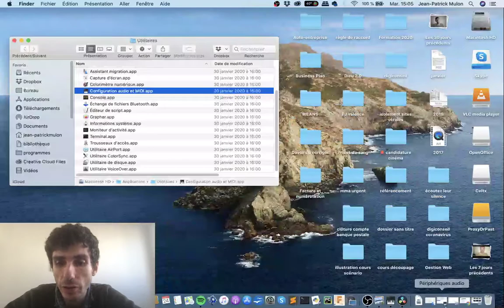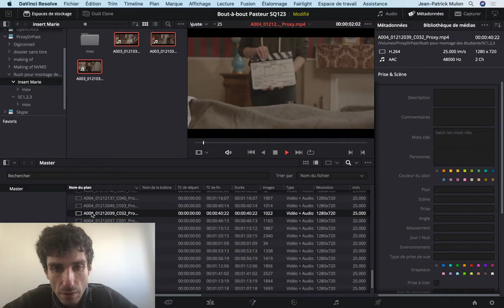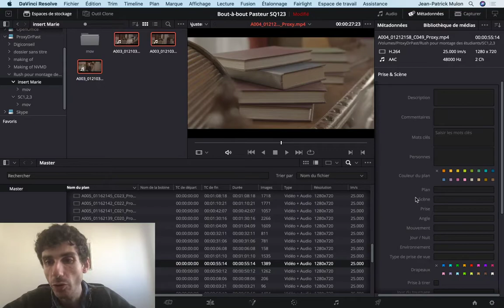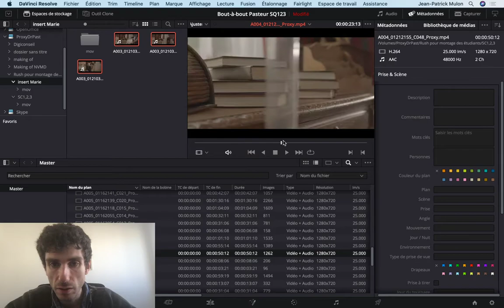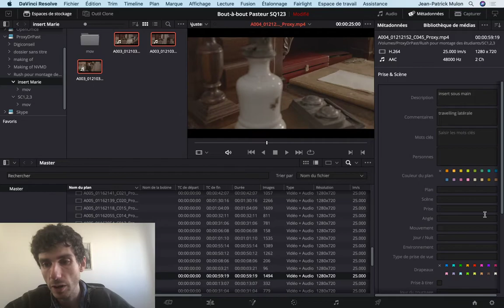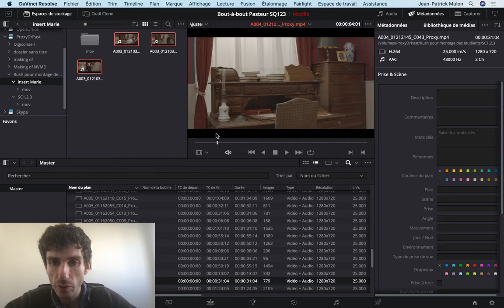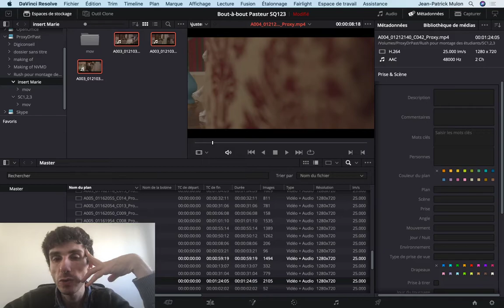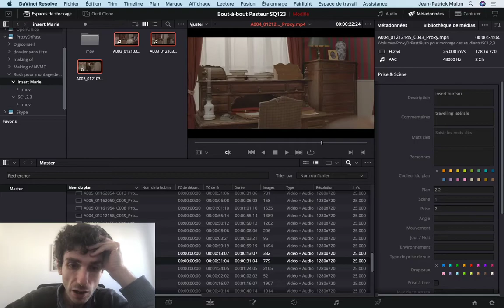Montage PARTIE 3 | TD Montage Film Docteur Pasteur | MMI - 1